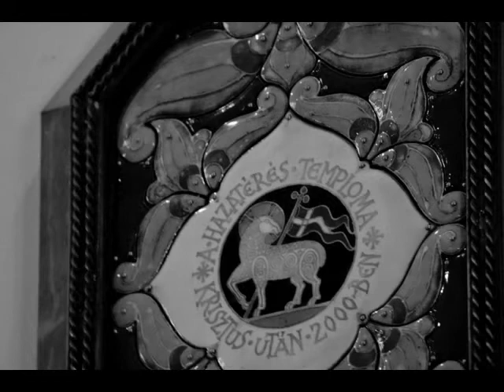Villő és Nóra keresztelője